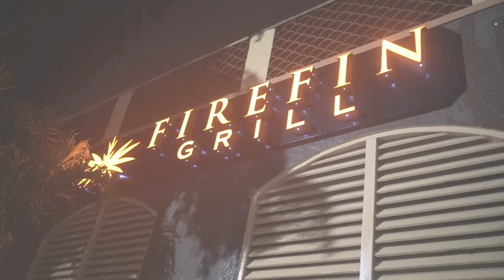Kayla + Bryon Full Wedding Video